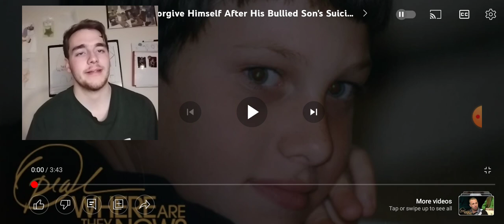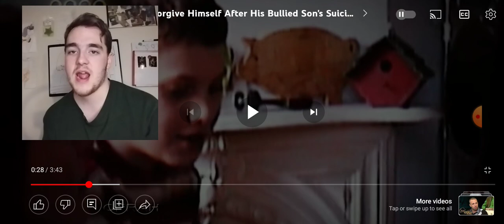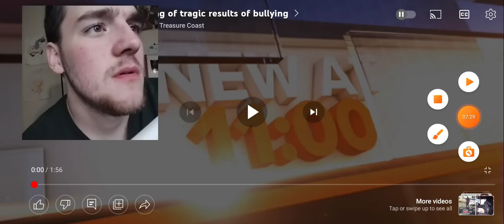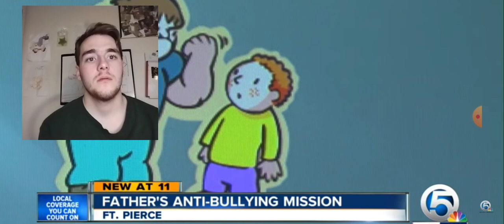Ryan Halligan story @ryansstoryorg